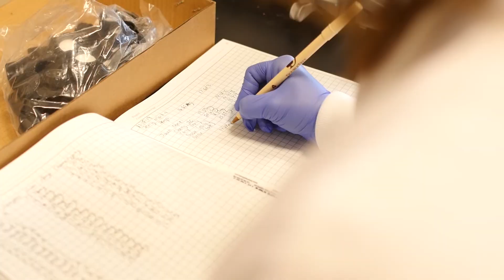Institute for Advanced Learning and Research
The Institute for Advanced Learning and Research is quickly becoming a national leader in the emerging industrial hemp market.